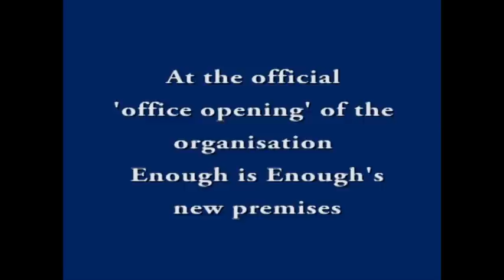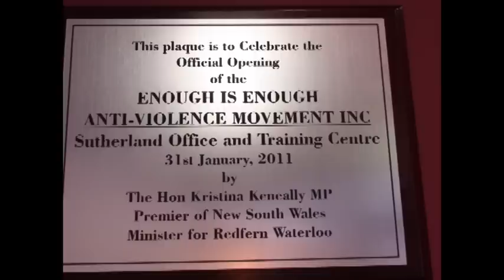The NSW Premier Kristina Keneally Opens New EIE's Premises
Ken Marslew AM, CEO Enough of Enough welcomed the NSW Premier, Kristina Keneally at the official 'office opening" of the organisation premises. Congratulations Ken and the Team at EIE for the great work!  "Love Makes the World Go 'Round" song by Greg McCosker written especially  for Enough is Enough Anti Violence Movement.